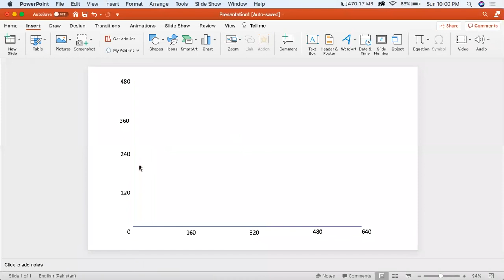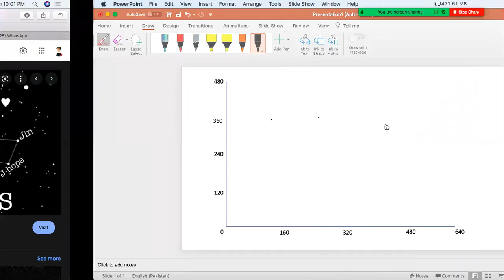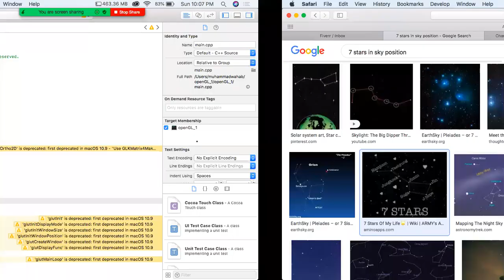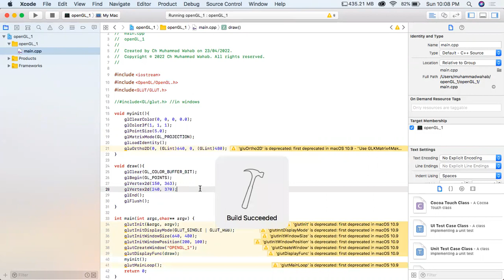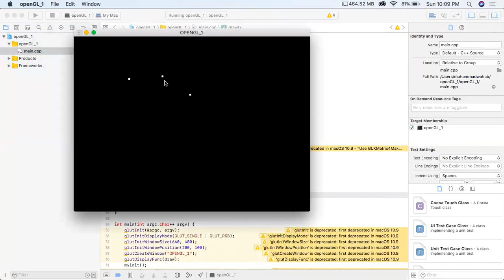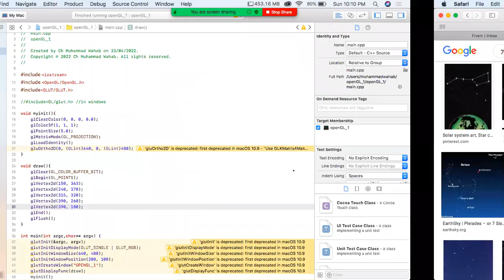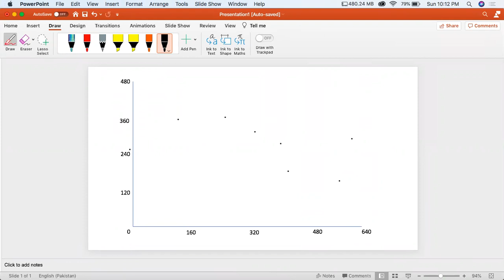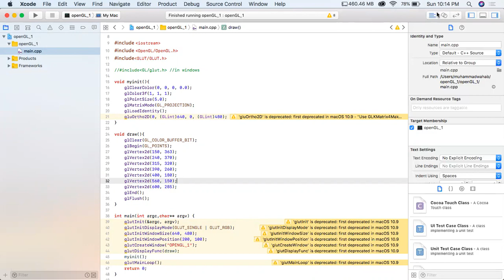Big Dipper using GL_POINTS | OpenGL C++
This video is an exercise for understanding the use of GL_POINTS in openGL